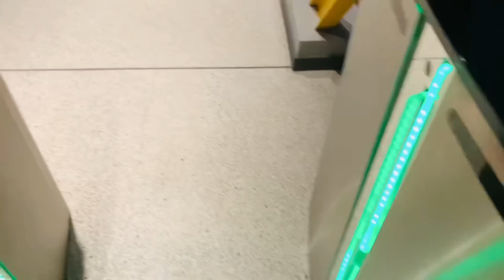Sitara Yaseen Beautiful Message to All YT Family | Finally Met Beautiful Kids ❤️